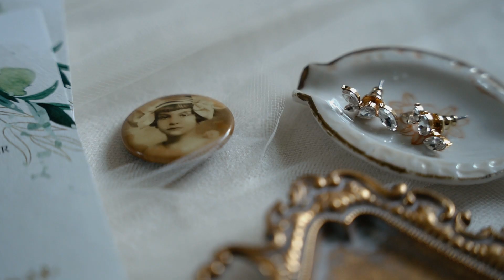Hilarious Sisters Speech | Outdoor Wedding at Stone Tower Winery | Leesburg Virginia | The Aroneos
Alison + Joe got married on a hot August day in 2022. Stone Tower Winery's gorgeous vineyards and landscape were the backdrop of The Aroneos beautiful ceremony.
Despite a shuttle bus break down right before ceremony--- the wedding day was spectacular.
The Medler + Aroneo families truly were destined for each other. Both families have such big hearts and welcoming smiles. My two favorite parts of the day were taking Alison and Joe to a separate part of the vineyard at sundown. The blue hour clouds and sky really were breathtaking. And the bride's sisters speech was HILARIOUS.

And while Ali and Joe's dog, Bruce, couldn't be there for the big day--- he was honored with a few words in the ceremony and on the most adorable cocktail napkins.

The entire day was flawless and gorgeous thanks to the incredible planner and coordinator Christina Burton Events.

VENDORS:
Venue: Stone Tower Winery
Planner/Coordination: Christina Burton Events
Photographer: Rebecca Dotson